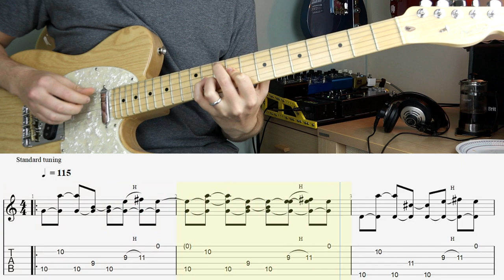Inspiring Math Rock Riffs - TTNG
Hey there. Steve here. This is a new series I am running. I am writing riffs inspired by some of my favorite math rock bands and songs and sharing them with you. By learning these riffs, I believe they will assist you in learning math rock guitar stylings as well as giving you riffs you can take away and use for your own songwriting. Thanks!